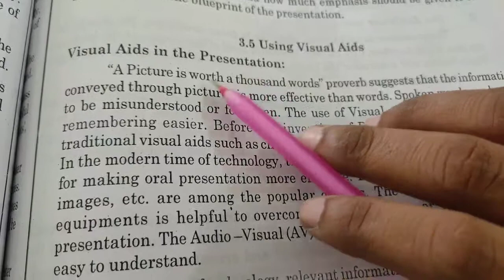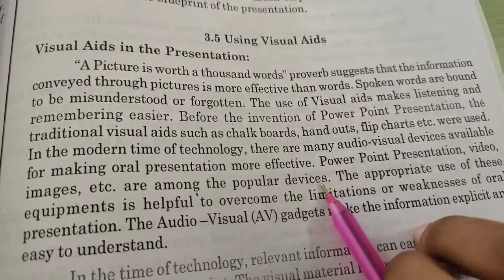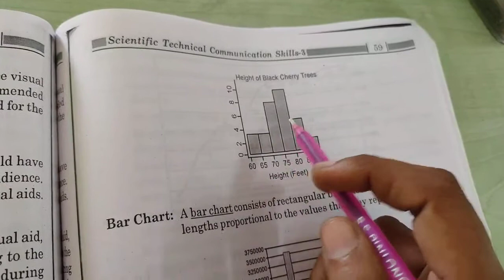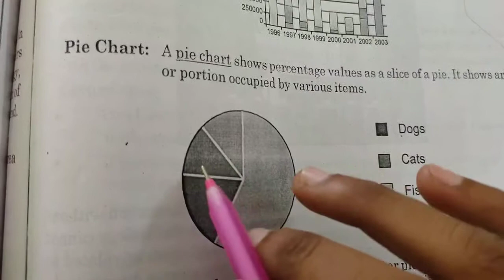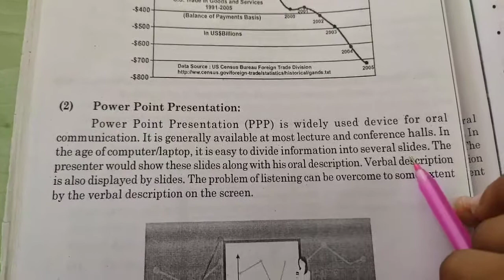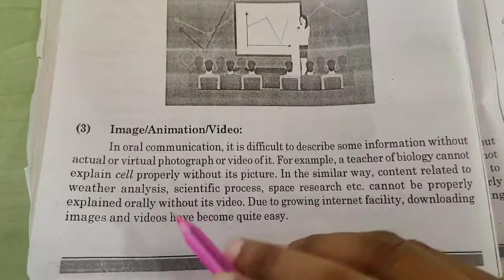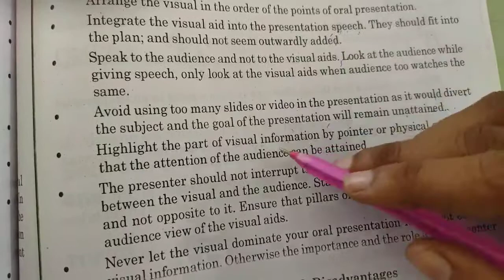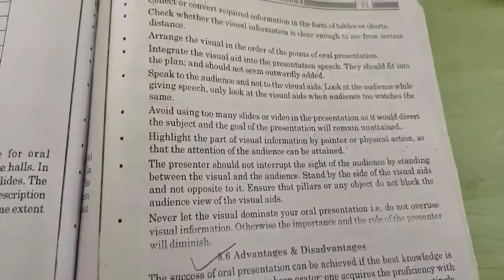Visual Aids in Presentation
1)chart/diagram
2)ppt
3)image, animation, vedio